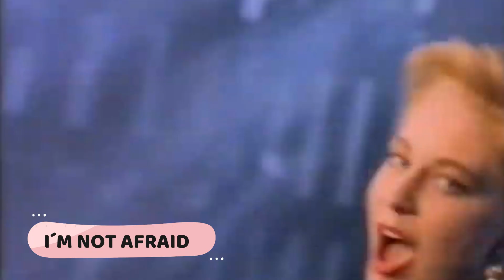BLACK: GREATEST HITS